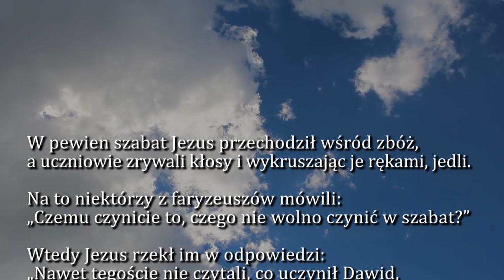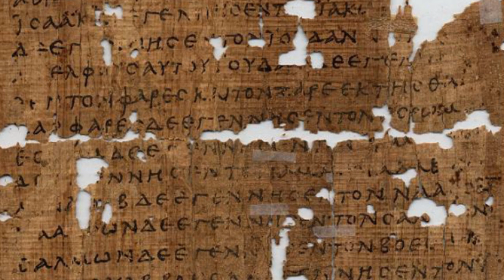Dobra Nowina na dziś | 4 września - Sobota, XXII tyg. zwykłego